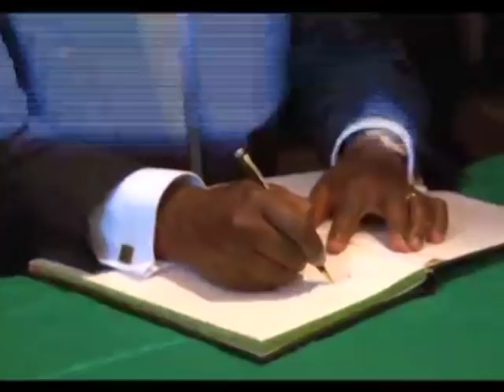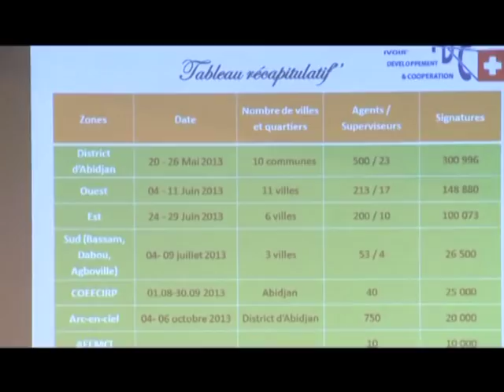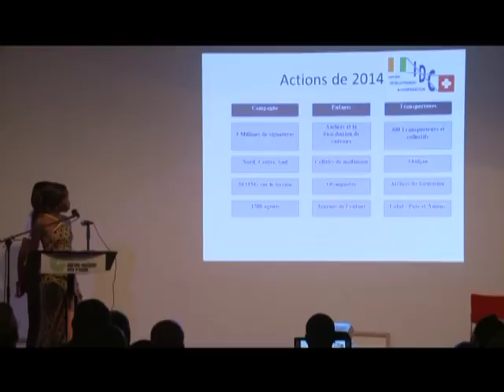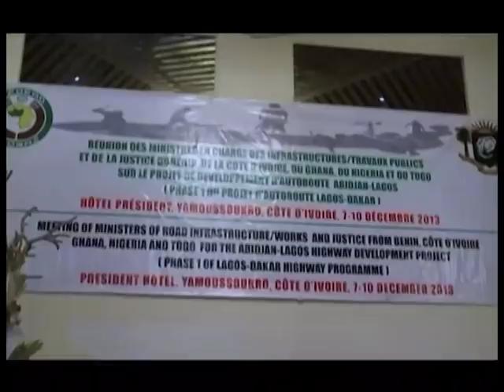Le 20 Heures de RTI 1 du 8 Décembre 2013